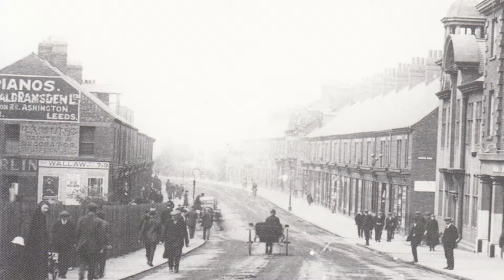1080p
Ashington Station Road 2019
old and new